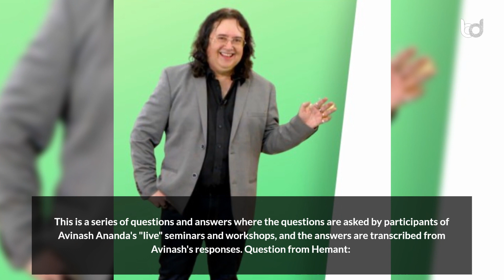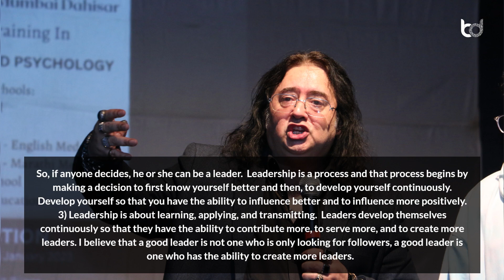4 Key Beliefs About Leadership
Welcome! Avinash Ananda, he is a well-known motivational speaker and author from India. He is also the Chairman of The International Institute of Personality Development (IIPD). Avinash has been honored at the House of Lords, U.K. Parliament, as “THE WORLD’S #1 LEADERSHIP & HAPPINESS COACH”. He is the recipient of the “WORLD’S LEADING BEHAVIORAL EXPERT” & “MOTIVATIONAL SPEAKER” awards by White Page International. Avinash has also coached corporate executives at all levels of management from over 300 companies including global brands such as Microsoft, Google etc.

In The Article “4 Key Beliefs About Leadership”, Avinash speaks about his key beliefs about leadership with clarity and conviction. He emphasizes that leadership is fundamentally about impact and influence, not power or control.

Designation: Motivational Speaker | Author
Country: India